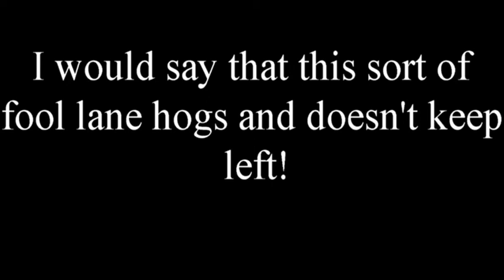en16 cej Lane hogger that nearly crashed in to me En16CEJ